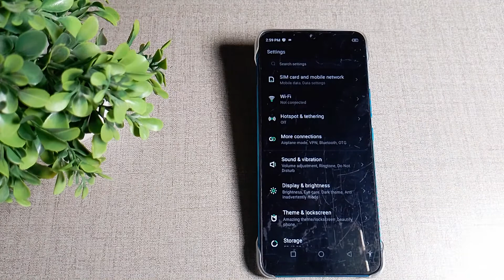how to off dark mode in Infinix Smart 6 HD mobile in Hindi setting